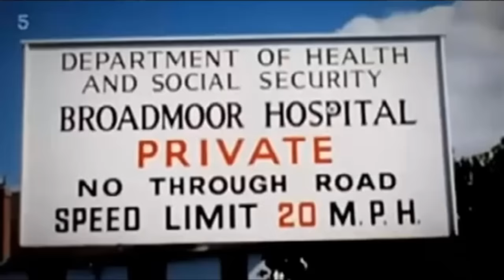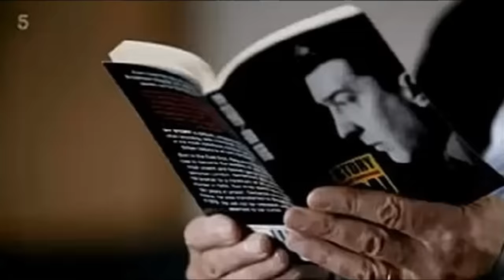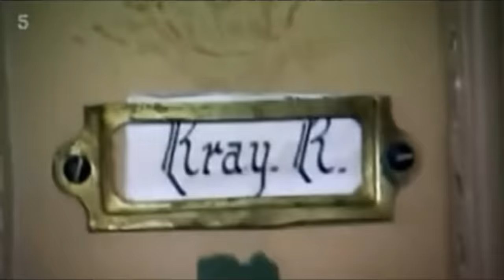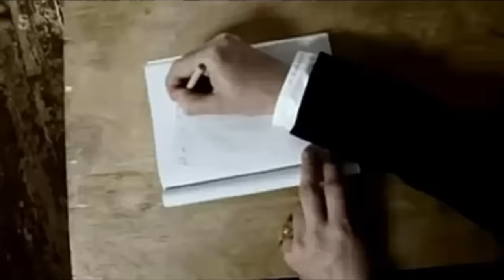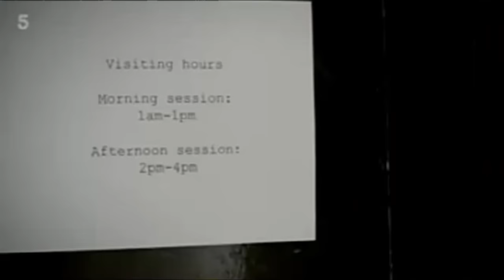Ronnie Kray in Broadmoor.